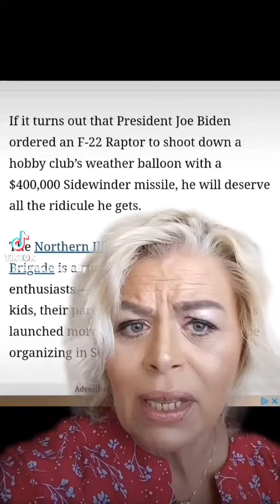this is what are F-22 $400,000 a picot balloon from 11 year old experiment